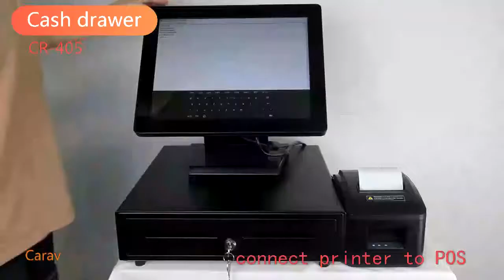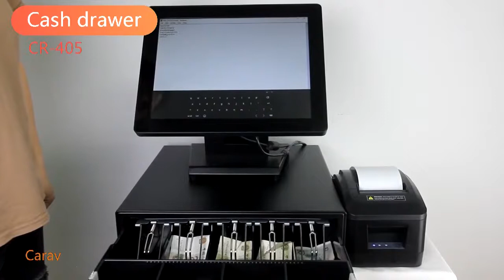12V 24V Micro Switch 3 Lockable RJ11 POS Cash Drawer 405mm Width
Quality POS Cash Drawer from China.
Shenzhen Carav Electronics Co., Ltd quality manufacturer from China.